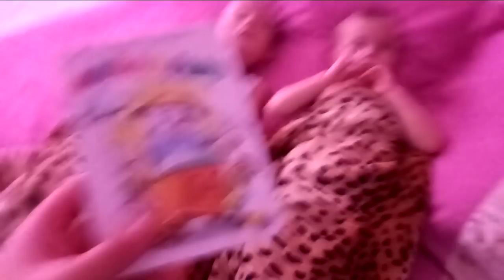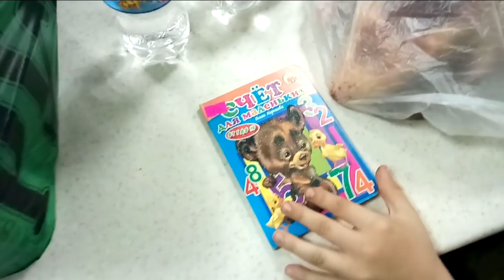✔ ПРОПАЛО МЯСО✔РЫБА ✔ЧЕСНОК✔ГРЕЧКА С ГРИБАМИ✔МЯСО В ПАРОВАРКЕ✔ 4 ноября 2017♥